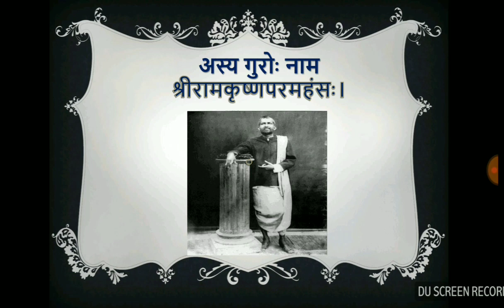Swamy vivekananda sanskrit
Video from Dr Sajan K S